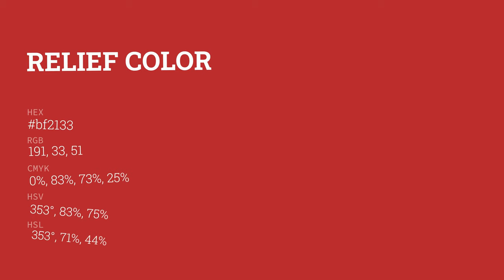Relief color bf2133 hex color - Red color - Cool color bf2133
What color is Relief ? bf2133 hex color - Red color - Cool color bf2133

Hex bf2133 Color Code is also known as Relief color.